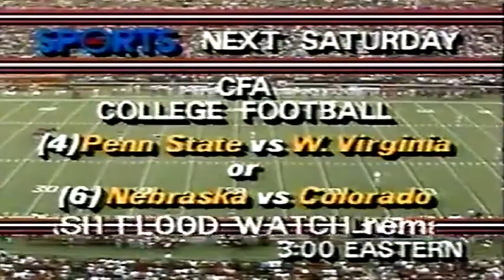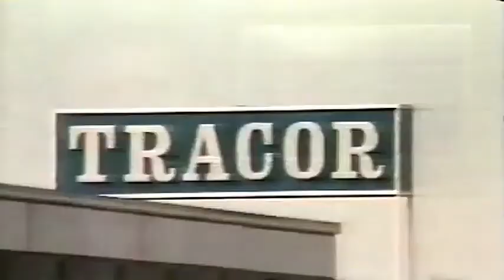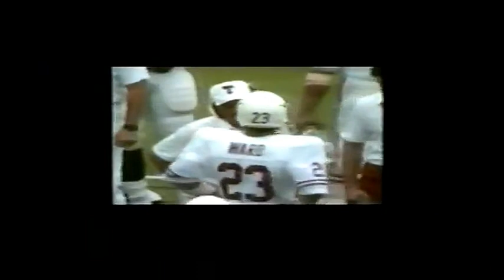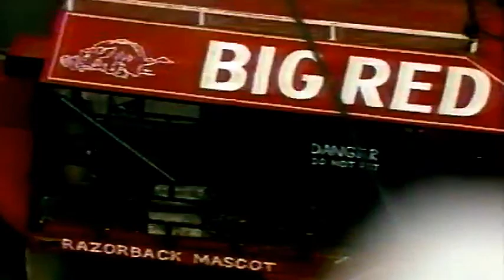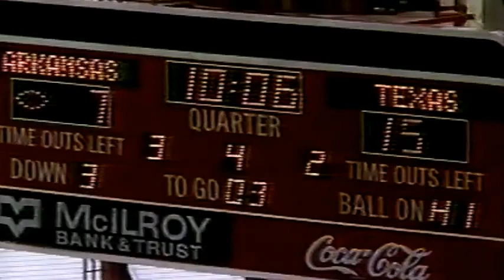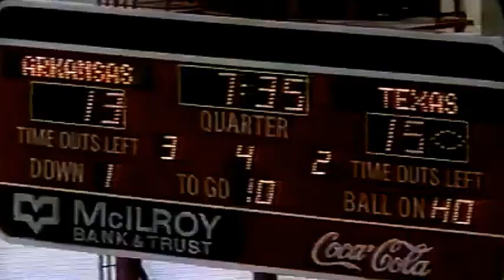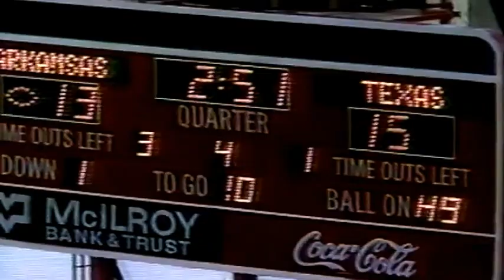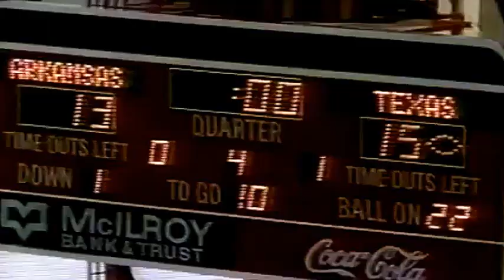October 19, 1985 - Texas @ #4 Arkansas